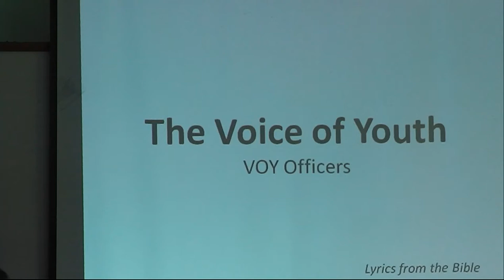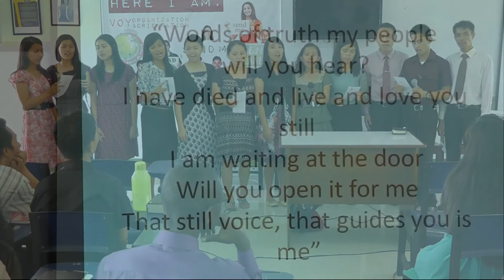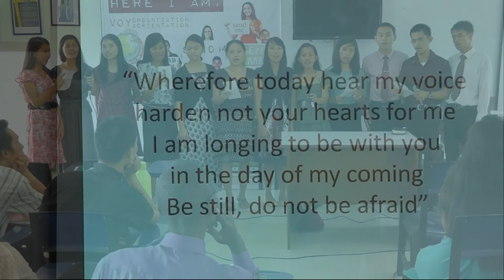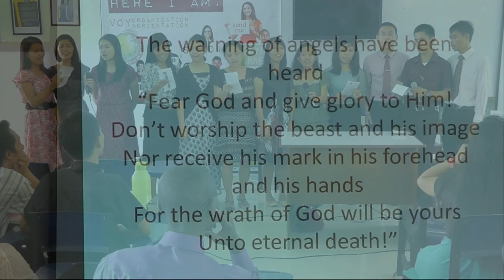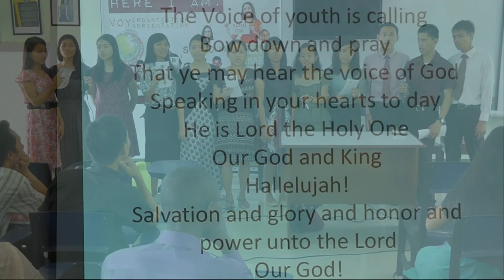my sheep know my voice voy 2014 officers